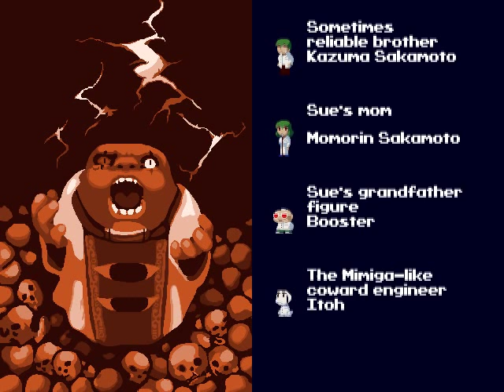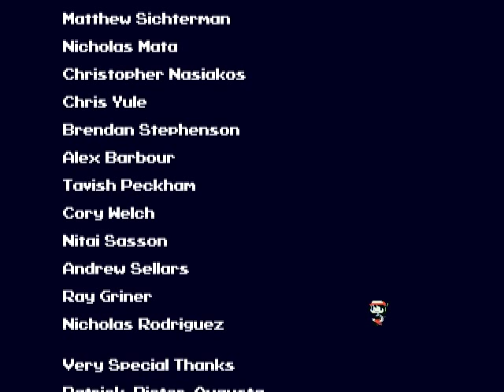Cave Story+ Part 15 The Second - The Good Ending!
Not JUST the good ending, oh no... All the times I fumbled in trying to pull the damn thing off!

So yes that was the true final boss of the game. Looks intimidating, and is quite intimidating, but has a pattern as predictable as the boss before it. That said, there's a TON of stuff going on that could get you squashed, crushed, maimed, torn apart, shot or struck by lightning.

Also, I will be doing the extras in the next videos, and hopefully I'll see what the fourth option is...